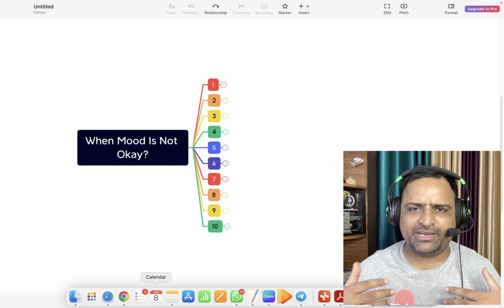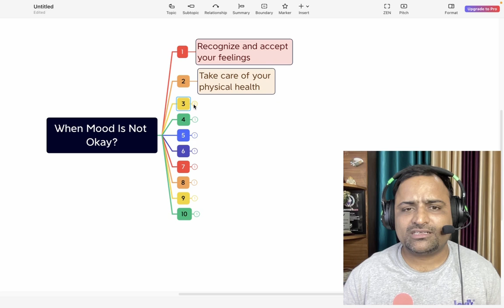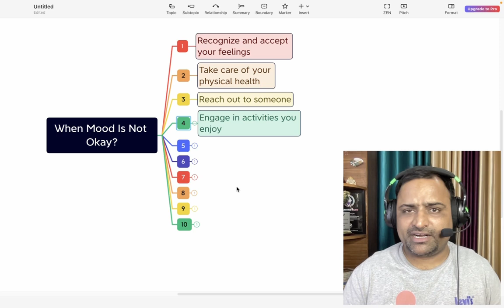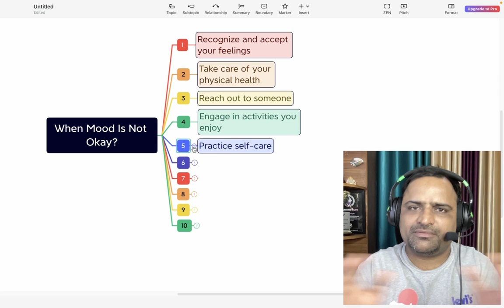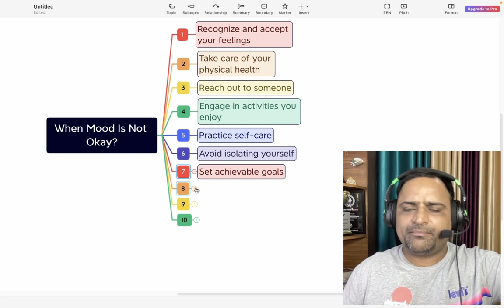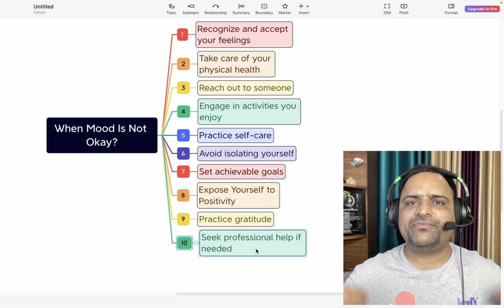Mood Kharab Ho To Kya Karen | Sunil Chaudhary | Digital Success Coach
Join me.